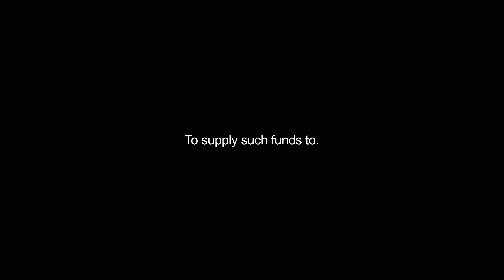grubstaking video Dictionary meaning and pronunciation